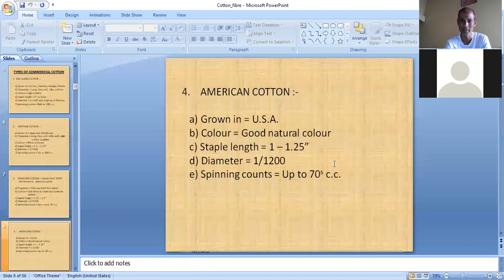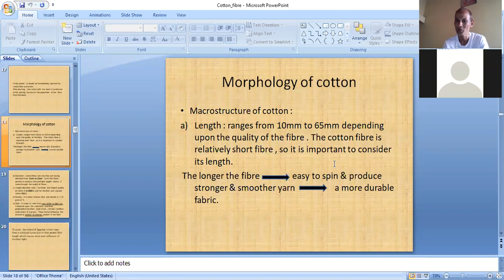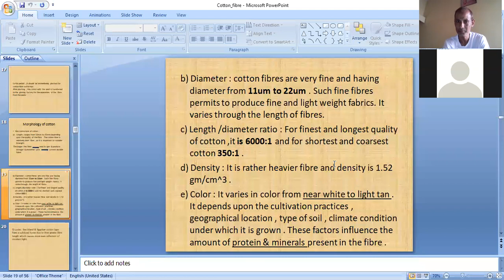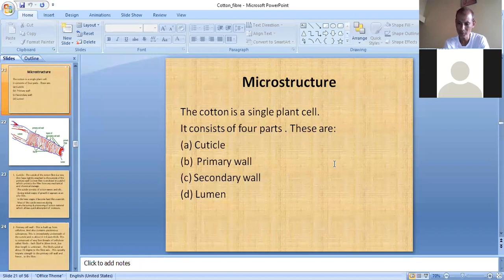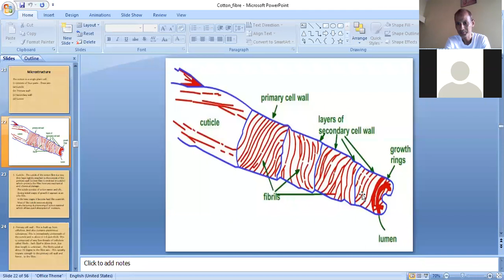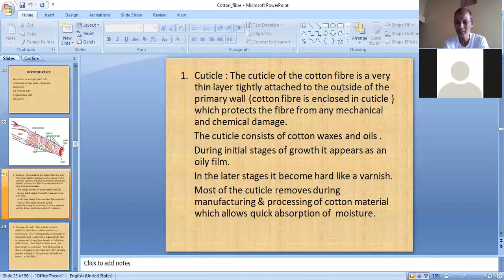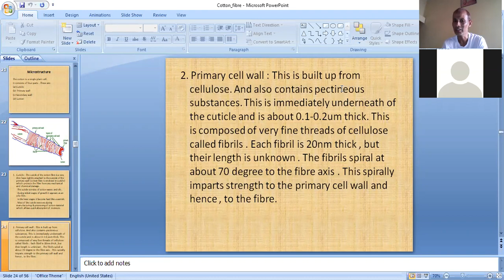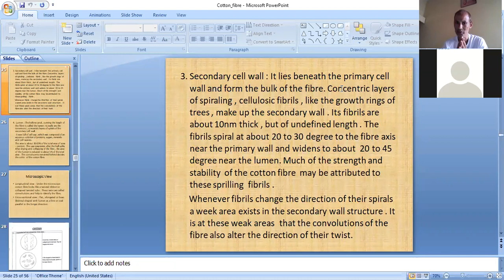Semester 3: T.T.: Textile Fiber: L8 by K.G.Bhadada